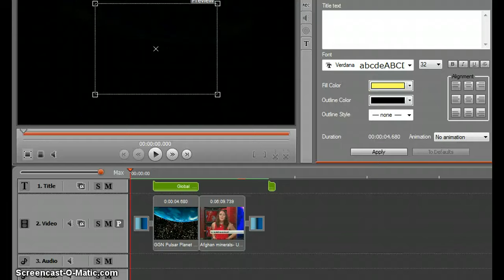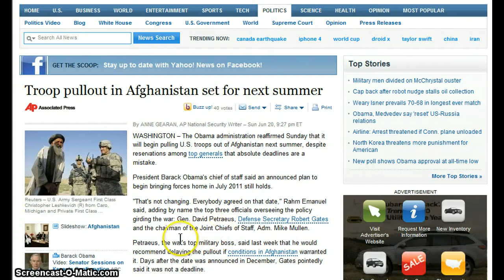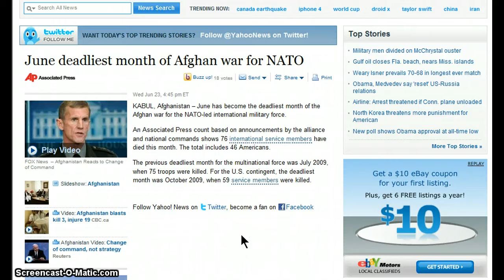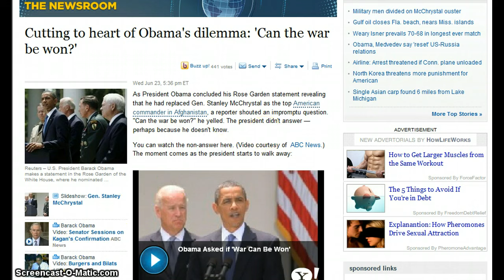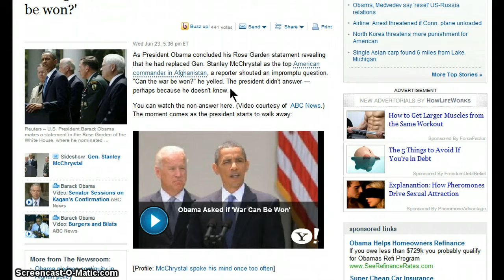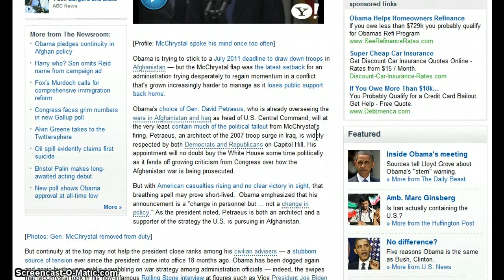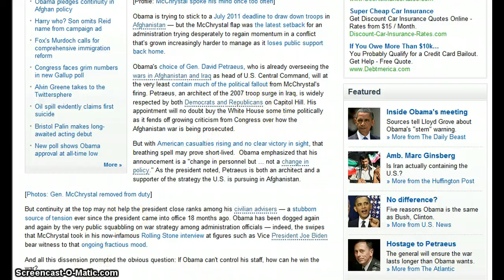GGN- Whats Going On in Afghanistan? Part 1/3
This video series documents the recent news in Afghanistan from the firing of General McChrystal, the U.S. funding the Taliban and protecting its' poppy fields to the 'discovery' of rich minerals in the occupied country.